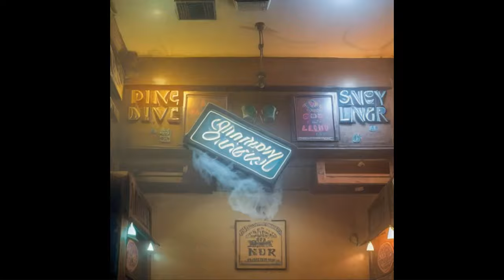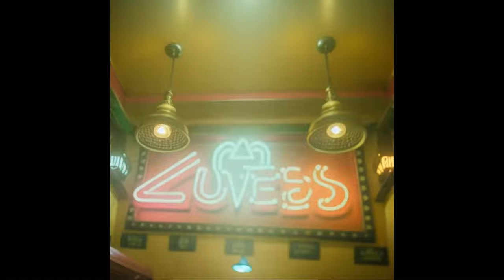Picnic Blanket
A piece I wrote for Clarinet, Violin, and Piano during a Summer camp at the University of Mizzou. The video is created by me using Ai generated art.